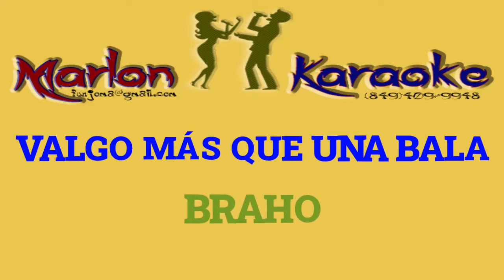KARAOKE LISTO BRAHO VALGO MAS QUE UNA BALA